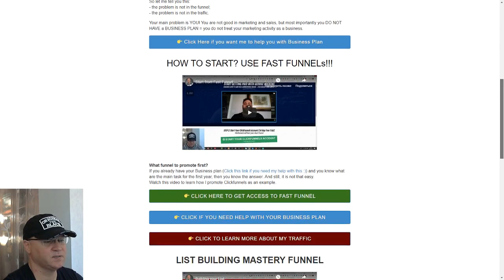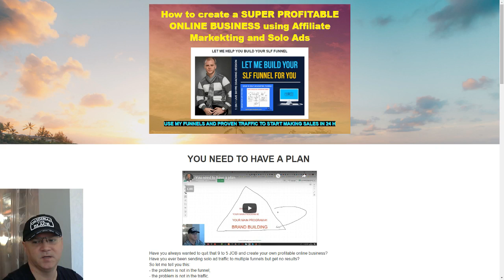How to make money from home starting from scratch ⭐ How to Start Online Business ⭐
Watch this video to learn how you can start making money from home.

Hi, Gena Babak with you. I am a full-time online marketer and a Solo Ad Vendor.
I sell traffic to my clients every day and most of them ask me the same questions:
- How to Start Online Business from scratch?
- How do I start making money?
- What is the best funnel to start making money fast?
So I created this video to show you what I recommend at the moment as the best way to build your online business starting from scratch.
You will get access to the training area to learn more about affiliate marketing and modern strategies to earn extra cash from home and create multiple passive income streams for you and your family.
How to Start Online Business from scratch: step by step tutorial:
- It is perfect for beginners! No tech skills, no product, and no marketing experience needed​.
- A "stupid simple" online business you can start from home...TONIGHT!​
- ​Done For You Proven Strategy to make up to $500 per day (no need to invest $500!).
- ​Exposed: Endless Free Traffic 24/7
You will get my personal guidance and support!
Are you ready to start? Just follow the steps!
Use my resources to make money online and create new passive income streams: